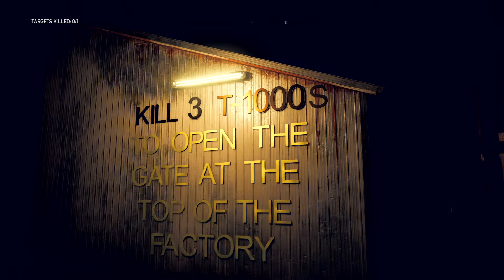Far Cry 5 Terminator 2 - Part 3 Custom Map In Arcade Mode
Arcade Mode with Terminator 2 - Part 3 Custom Map